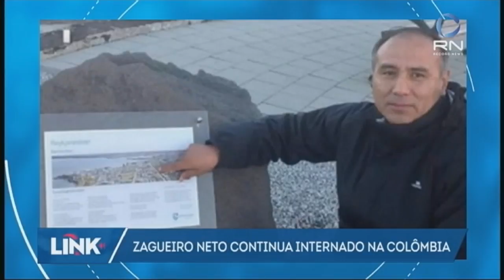Acidente Chapecoense: goleiro Jackson Follmann já está internado em SP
O primeiro sobrevivente da tragédia na Colômbia a chegar ao Brasil foi o goleiro Jackson Follmann. Ele desembarcou na capital paulista na madrugada de terça-feira (13) em um avião UTI. Ele já retomou o tratamento na perna que foi amputada e deverá passar novamente por uma cirurgia delicada.